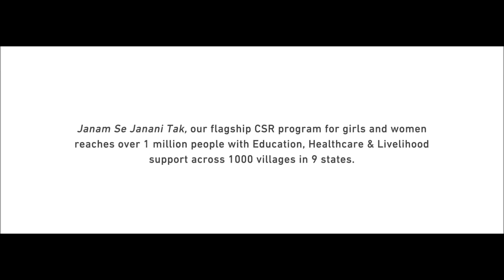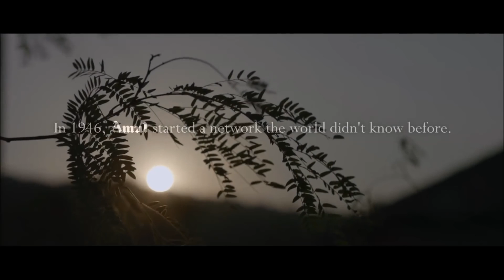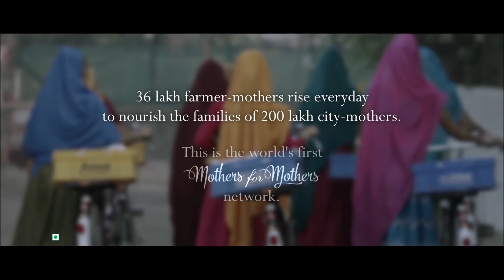7 most Emotional Thought provoking Indian TV ads Part 10 -----By Hottest & Funniest Videos ❤